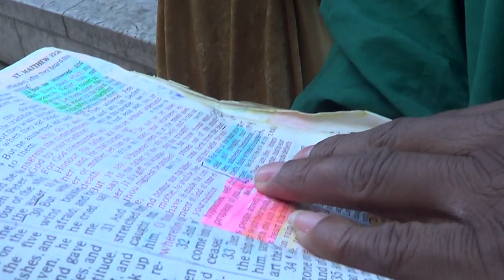PT5 GET USED TO THE SOUND OF WAR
Nothing but war, death and destruction lie ahead